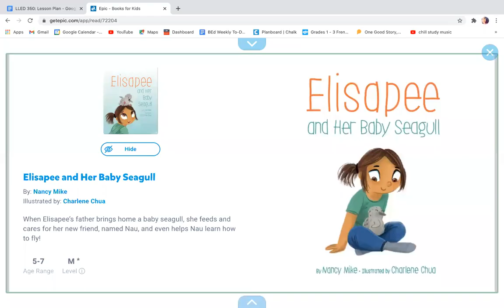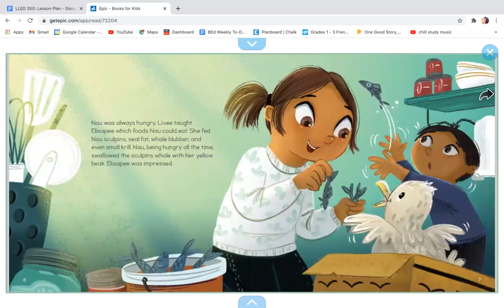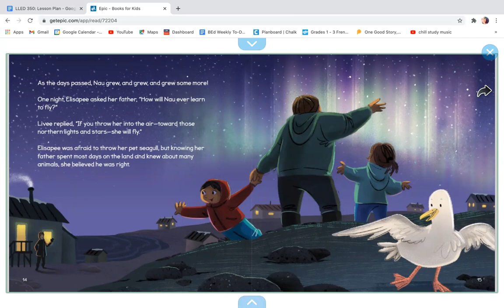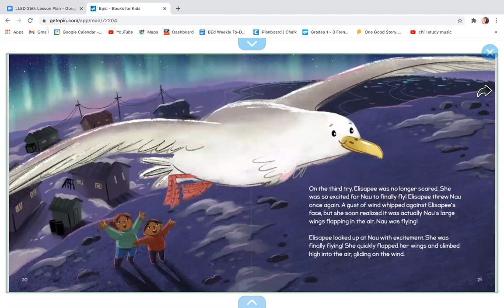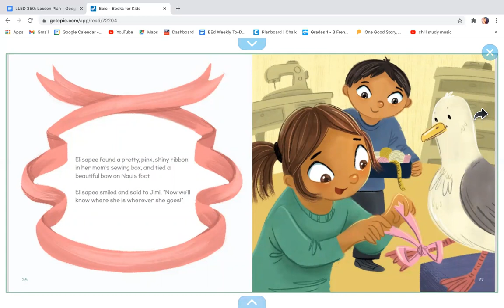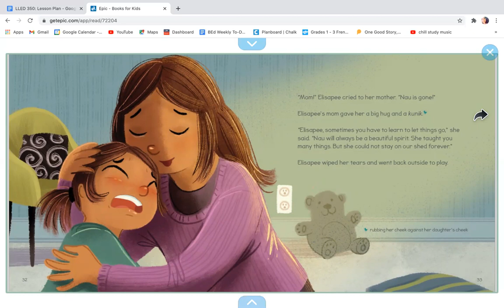Elisapee and Her Baby Seagull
Book by Nancy Mike